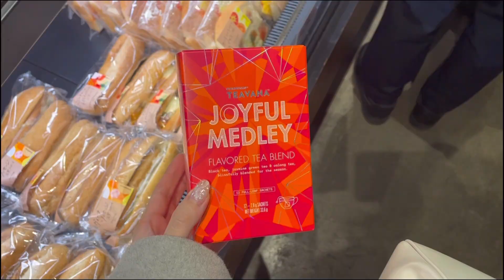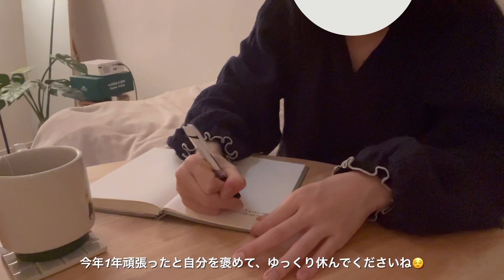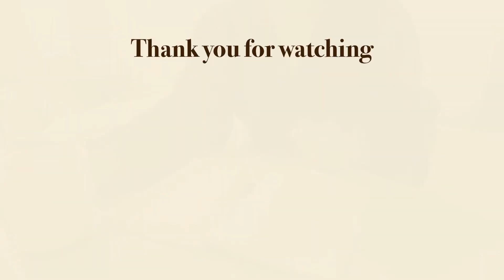【Vlog】今年の振り返り✍️｜新年に向けてプチ模様替え｜クリスマスディナー🎄｜社会人OLの日常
kichiと申します🥑
日々の日常をゆるりとお届けしているチャンネルです

今年もあと少し…🫧
2023年ありがとうございました🤍
2024年もまったり更新していくのでどうぞよろしくお願いします🙌
皆さん良いお年をお迎えください✨

Music by Mason Murphy, Becca Violet, Parker Rudd - Won't Give up on You